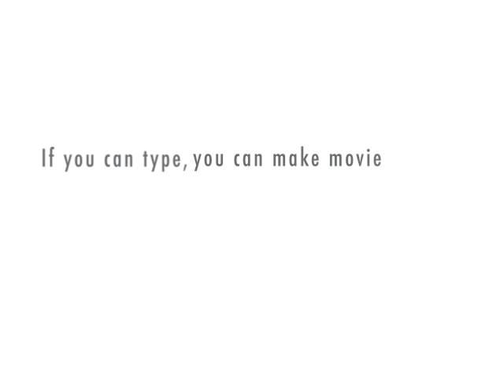Interior Decoration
Charlie ponders an alternative career path.